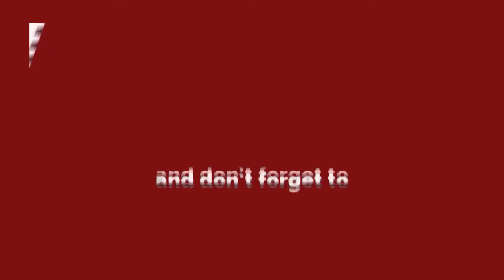LAKHIMPUR KHIRI -जमीनी विवाद के चलते दो पक्षों में चले लाठी डंडे, 20 लोग घायल